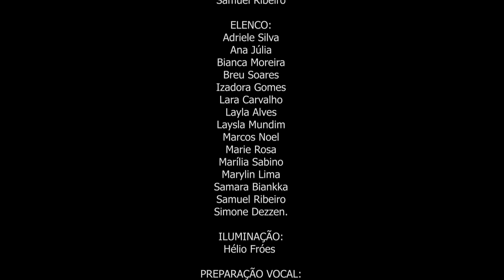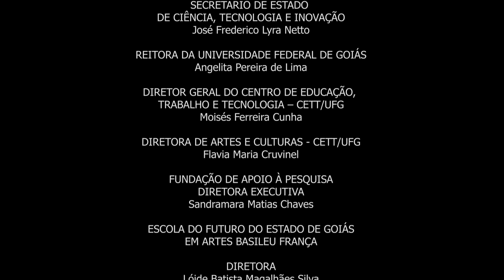Hierarquia do lixo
Peça da turma formanda do curso Técnico em Teatro da Escola do Futuro em Artes Basileu França. Trata-se de um texto autoral escrito pela equipe de dramaturgia da turma e dirigido por Adriana Brito.
Hierarquia do Lixo” reflete a natureza autodestrutiva das relações, onde cada personagem se vê envolvido em um ciclo interminável de consumo e descarte humano. O “lixo” simboliza não apenas as artimanhas e manipulações dos personagens, mas também as ideias e valores que são sacrificados em nome do sucesso e da sobrevivência em um mundo competitivo.